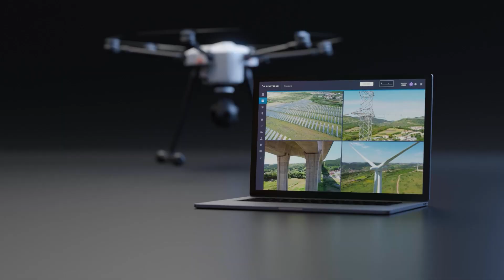ILA Berlin Airshow 2024: Beyond Vision presents AI-powered UAVs & remote control cloud platform.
Join Beyond Vision at the world's leading trade show for General Aviation, ILA Berlin Airshow 2024!  We'll be showcasing our cutting-edge, AI-powered Unmanned Aerial Vehicles (UAVs) designed to optimize productivity, enhance safety, and empower informed decision-making in your aviation operations.

ILA Berlin Airshow: Your one-stop shop for all things General Aviation

Explore the latest advancements in aircraft technology, services, and innovations. Witness the future of sustainable aviation with a focus on electric and hydrogen propulsion.

Beyond Vision: Revolutionizing UAV Technology

Discover AI-powered UAVs HEIFU and VTOne (long range fixed wing VTOL) equipped with advanced sensors. Learn how our technology can transform your aviation operations. Engage with our team and discuss the seamless integration of drones into airspace.

Visit Beyond Vision at ILA Berlin Airshow 2024.